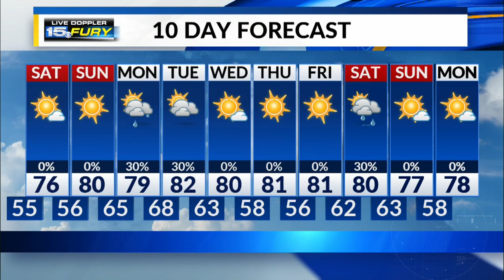Friday Night Forecast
Beautiful Weekend Ahead